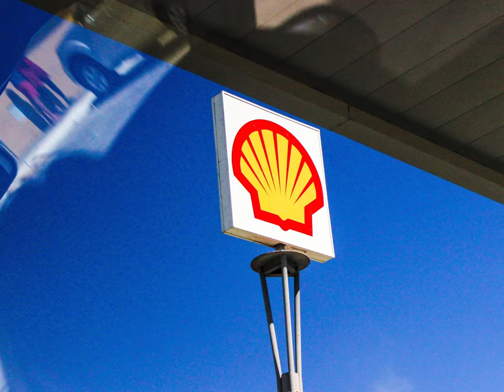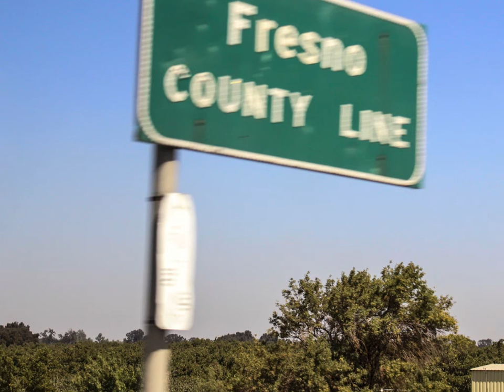MCJ30-8a MW | Lauren Mueller: Road Trip | Photo Essay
Produced by: Lauren Mueller | September 26, 2016 | Genre: Travel | A project produced in the Fall 2016 MCJ 30 Monday/Wednesday "Introduction to Multimedia Production"